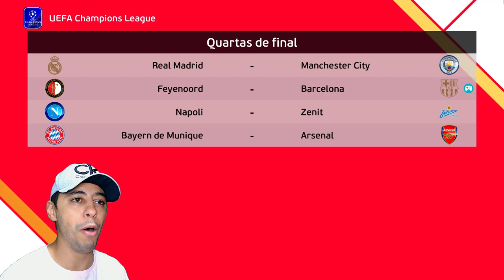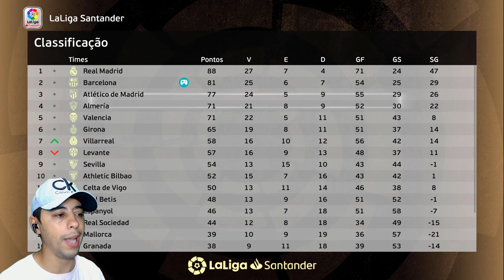NEYMAR ME LIGOU pra JOGAR no PSG! PROPOSTA BILIONÁRIA🤑 E O MAIOR ROUBO DA HISTÓRIA! Rumo Goleiro #70